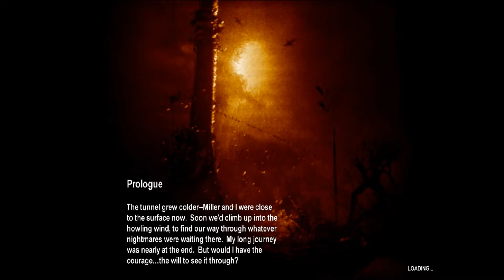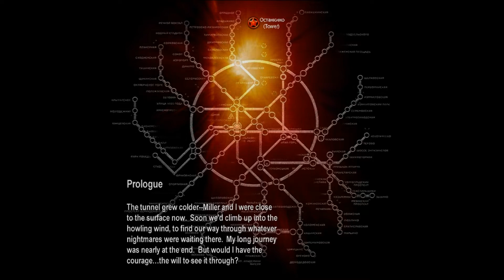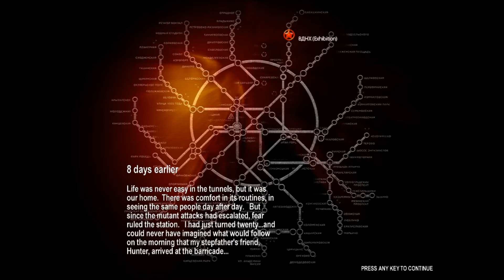Seamus's Let's Play Metro 2033 Episode 1 Part 1: First Video